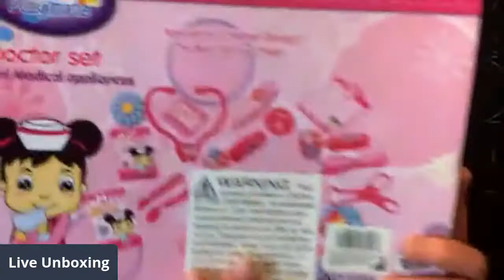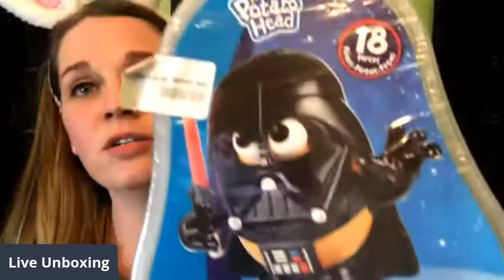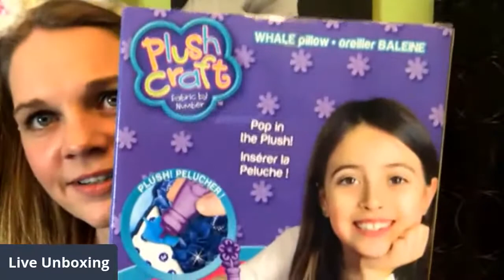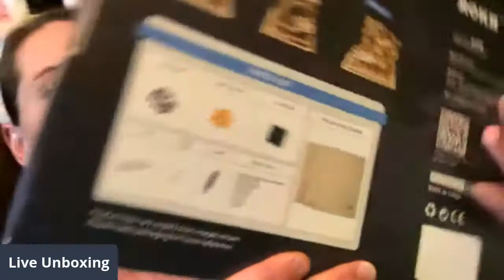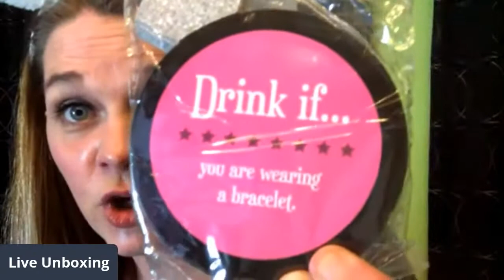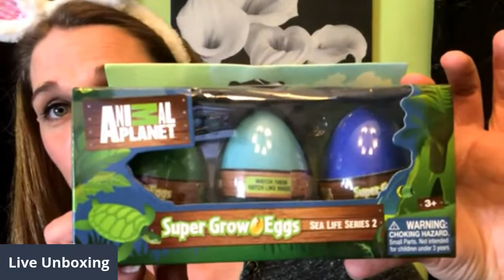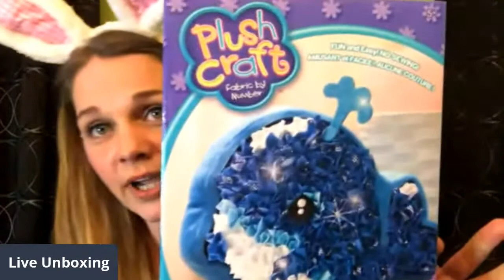Live Unboxing 888 Lots Toys - Amazon New Shelf Pulls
Live unboxing of new toys from 888 Lots. Feel free to join in the chat and ask any questions. See what kind of goodies we get!